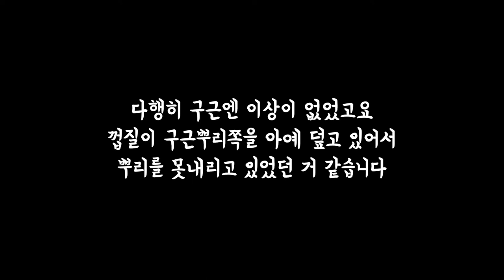[튤립 구근 일병 구하기] 구근 껍질을 벗기고 심어야 하는 이유 | Saving Private Tulip Bulb